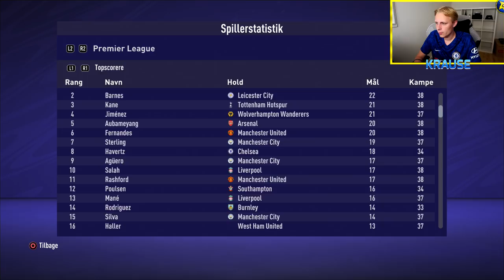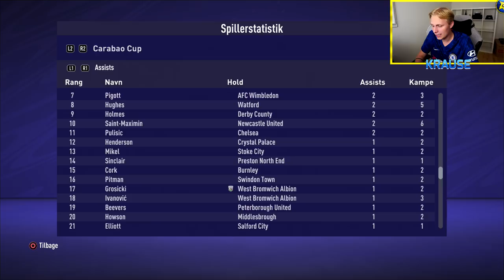KOMMER DER KONGERNE AF PREMIER LEAGUE I FIFA 22?! - KONGERNE AF PREMIER LEAGUE #24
Svaret på det helt store spørgsmål.. 👀
Tusind tak for jeres støtte gennem hele denne serie! ❤

Tak! :)